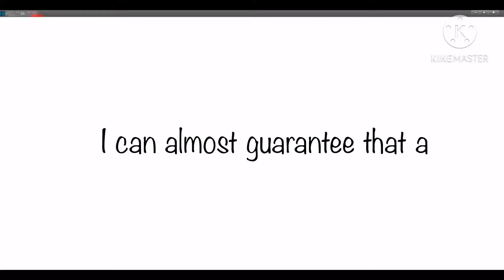I can almost guarantee that a Verified YouTube channel will not comment on this video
hehe i doubt it